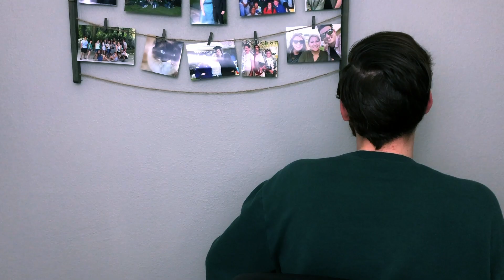BTS: Try Not To Laugh Challenge #1 REACTION [BTS ROAD MAP] 💜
Hey guys! I am back again today on the DEBUT day of this band called BTS (lol just kidding…) to react to a compilation video I found called BTS TRY NOT TO LAUGH CHALLENGE #1. The last couple of compilation videos, I have done people falling, breaking things, or being addicted to things… so lets have some laughs! Sit back relax and try not to laugh with me haha (dang, I just lost…)

Video Used In This Video:
BTS TRY NOT TO LAUGH CHALLENGE #1